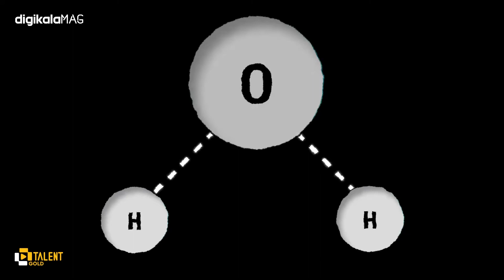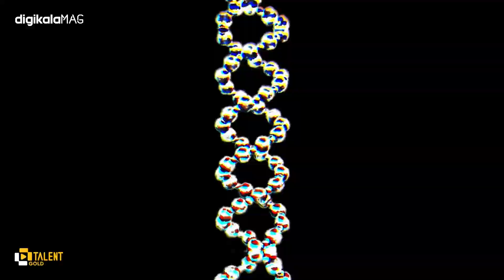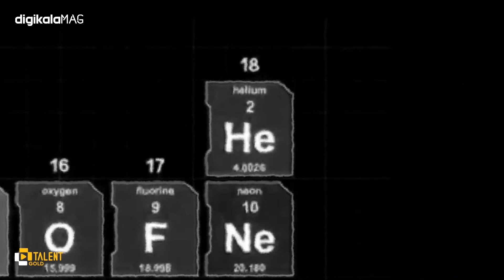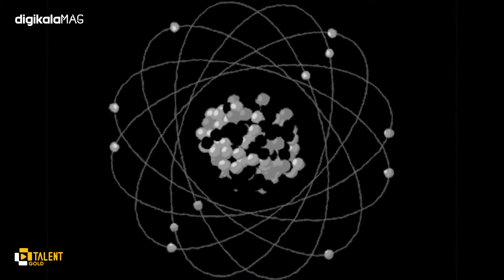دنیای اتم چطوریه؟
ما از اتم ساخته شده‌ایم؛ اتم‌هایی که تعدادشان در بدن ما به چندین میلیارد میلیارد ذره می‌رسد و در عمل قابل شمارش نیستند. خاصیت هر ماده‌ای که دور و اطرافمان می‌بینیم را هم همین اتم‌ها تعیین می‌کنند. به طور مثال علت شکل‌پذیری و مابع بودن مولکول‌های آب به نحوه تشکیل پیوندهای اتمی این ماده و قرارگیری اتم‌ها کنار یکدیگر باز می‌گردد.

از طرف دیگر اتم کربن را داریم که یکی از خاص‌ترین اتم‌ها در پهنه جهان هستی است. چرا که می‌تواند به چهار اتم دیگر متصل شود و این ویژگی، سبب می‌شود که با پیوندهای اتمی ساختارهای پیچیده‌ و عظیمی را تشکیل دهد که در بزرگترین پدیده‌های کائنات آن‌ها را مشاهده می‌کنیم.

در این ویدیو به اتم‌ها پرداخته‌ایم. این که اتم‌ها از کجا می‌آیند، از چه چیزی تشکیل شده‌اند، چطور با هم پیوند برقرار می‌کنند و چطور از کنار هم قرار گرفتن دنیای شگفت‌انگیزی را ساخته‌اند که انسان با این سطح از پیشرفت علمی همچنان از درک کردن و توضیح دادن بخش‌های بزرگی از آن عاجز است؟

برای سفر به دنیای شگفت‌انگیز اتم‌ها، از شما دعوت می‌کنیم که به تماشای این ویدیو بنشینید.
کارگردان:مهدی حبیبیان
سردبیر علمی: حسین خلیلی
طراح گرافیک: سعیده احترامی
گوینده: محمد ولیان
زیرنویس فارسی: رضا ولی پور